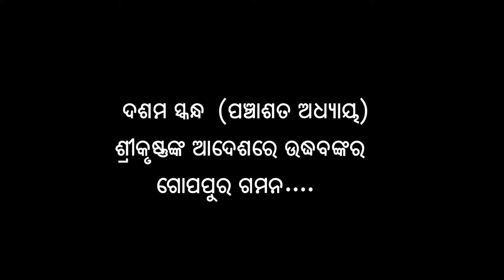ଦଶମ ସ୍କନ୍ଧ (ଅଧ୍ୟାୟ-୫୦) || ଓଡିଆ ଭାଗବତ || 10th Skandha (Adhyaya-50) Odia Bhagabata || Namita Agrawal